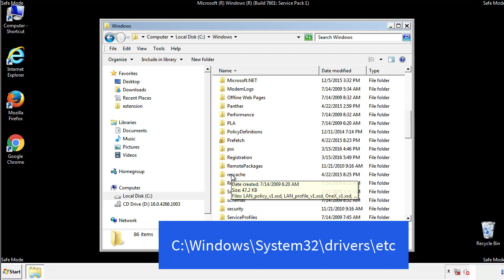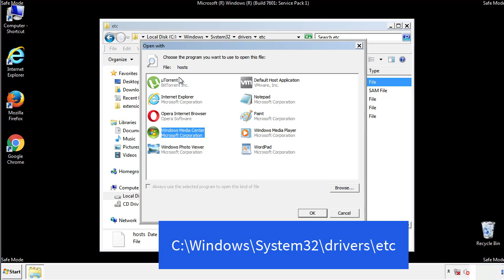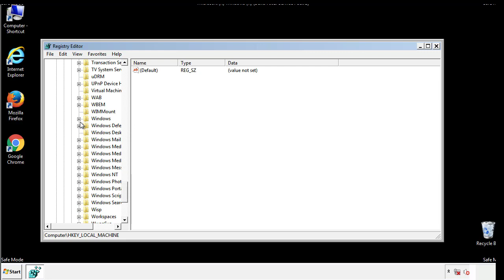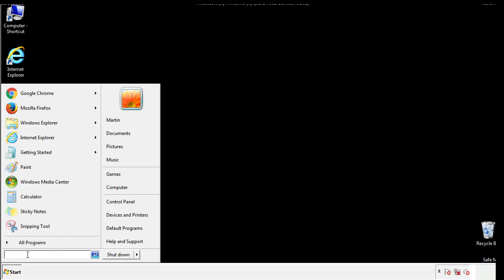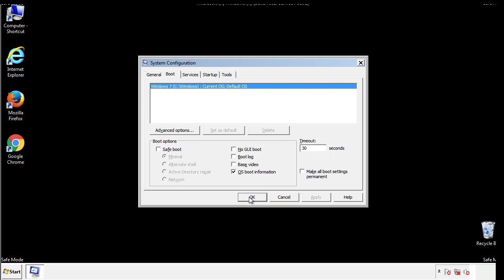Ooxa File Virus Ransomware [.Ooxa ] Removal and Decrypt .Ooxa Files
.Ooxa File Virus Ransomware Removal (+.Ooxa File Recovery)

How to remove Ooxa ransomware (Virus Removal Guide)
.Ooxa Files Virus (STOP) – How to Remove + Restore Files
Remove Ooxa Ransomware and Decrypt .Ooxa Files
Remove .Ooxa Virus (File Recovery+ Ransomware Removal)
.Ooxa File virus - Remove It and Recover Files
How to remove Ooxa Ransomware - virus removal steps
.Ooxa Files (STOP Ransomware) – Remove + Restore Data
.Ooxa file virus ransomware (Restore, Decrypt .Ooxa extension files)
.Ooxa file virus Removal Guide – Help To Decrypt Your Files
Guide – How Do I Decrypt .Ooxa File Extension Virus
.Ooxa file virus Removal Guide +File Recovery
How to Remove .Ooxa Ransomware and Restore .Ooxa Files
Get Rid of .Ooxa file virus (Remove Ransomware + Recover Data)
Remove .Ooxa file virus And Recover Encrypted Files
Remove Ooxa ransomware and retrieve the encrypted files
How To Uninstall .Ooxa file virus From PC
How to Get Rid of .Ooxa file Virus Effectively?
How To Delete .Ooxa file virus From PC
Uninstall .Ooxa ransomware from Windows 10
Remove .Ooxa ransomware virus (+File Recovery)

Howtoremoveguide